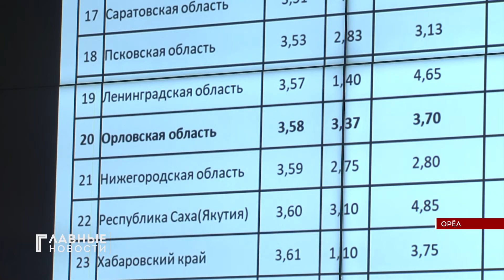Орловщина вошла в топ 20 регионов, где отмечено наименьшее административное давление на бизнес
Об этом заявил губернатор Андрей Клычков на прошедшем заседании совета предпринимателей.